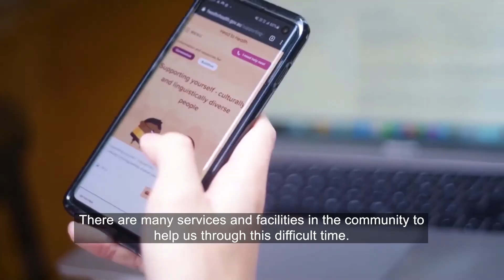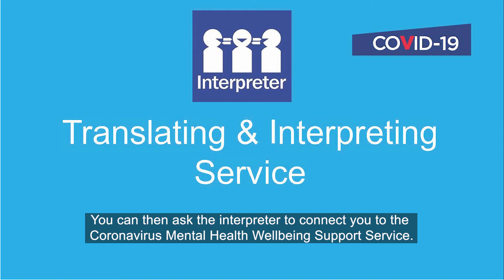Mental Health and COVID-19 - Hungarian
Look after your mental health during the COVID-19 (coronavirus) pandemic